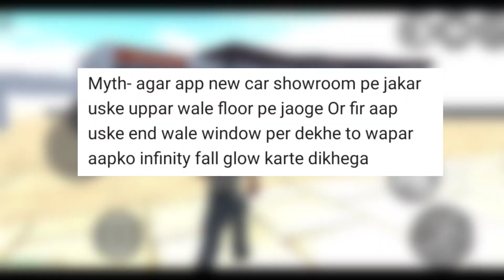New House Update 😃 Indian Bikes Driving 3D Top 10 Myths | Mythbusters #7 | Piyush Tech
indian bike driving 3d facts
indian bike driving 3d cheats
indian bikes driving 3d myth
indian bike driving 3d fact
indian bikes driving 3d busting myths